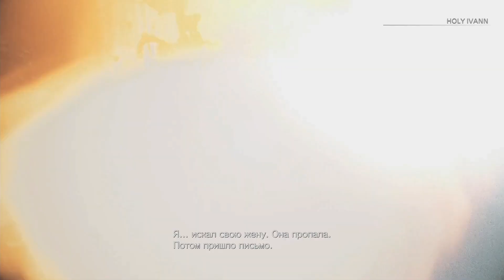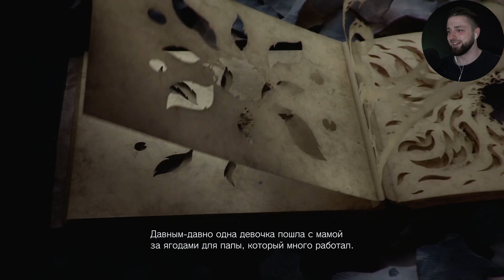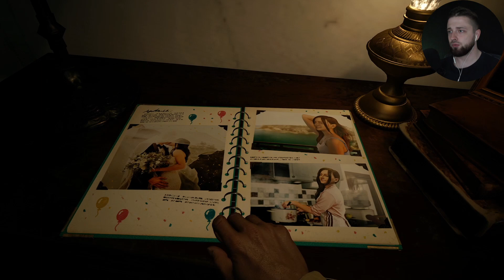#1 Теплый приём ❖ Resident Evil Village (прохождение 2022)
События Village начинаются через три года после концовки седьмой части. Итан вместе с женой Мией и дочкой Розмари переехал в Восточную Европу. Тихая семейная жизнь неожиданно закончилась после вторжения Криса Редфилда, который жену убил, а дочь похитил.

В погоне за ним Итан оказывается в страшном месте, где вынужден защищаться от местных жителей, сражаться с существами из мифов и легенд, превозмогать сверхъестественное.

А что у него из этого получится, мы узнаем вместе с тобой!